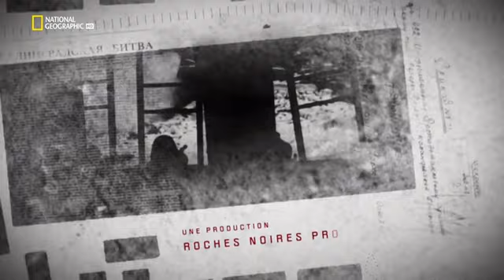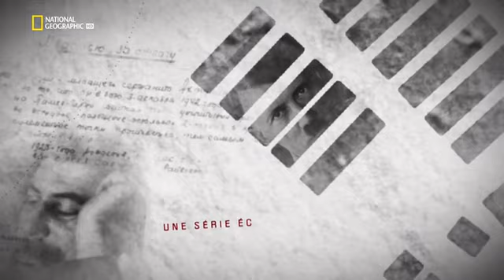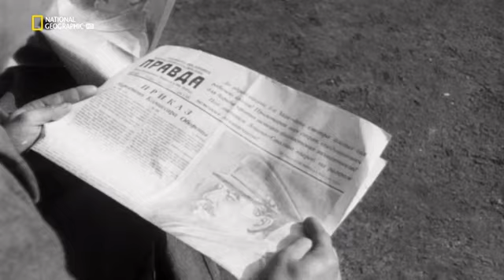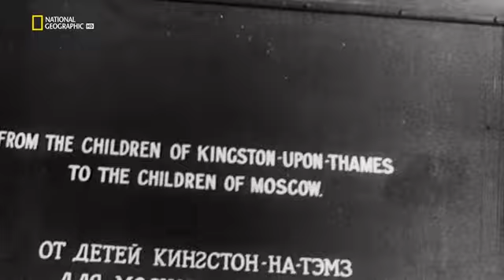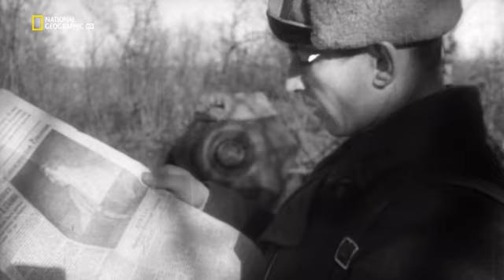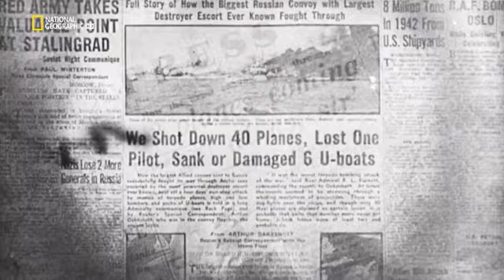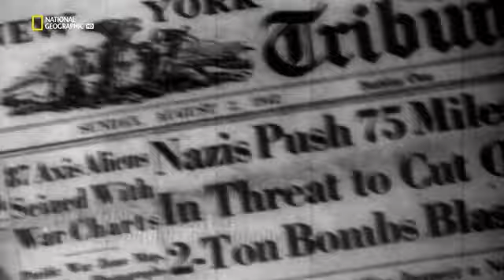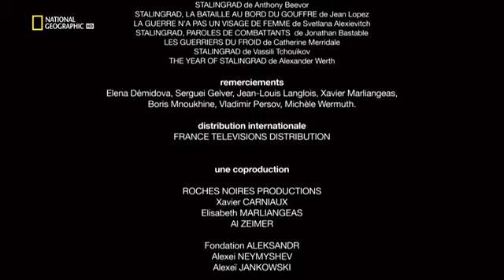Túlélték Sztálingrádot 01 Stalingrad: Plus un pas en arrière